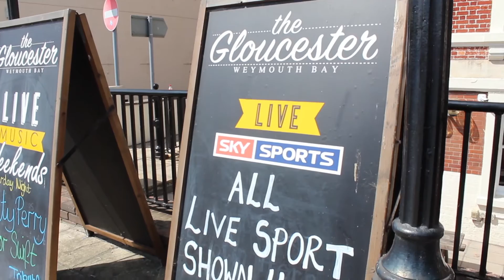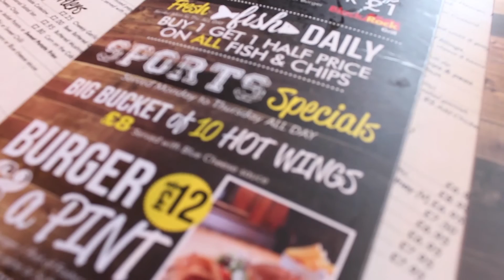The Gloucester Weymouth Case Study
Overlooking the Weymouth Bay, The Gloucester invites pub-goers to enjoy more of the sports that matter on sky sports and sensational seafood dishes. With even more Premier League games, English Football League, SPFL, Scottish Cup and La Liga, plus international Rugby Union, F1, Cricket, Golf and so much more, Sky Sports brings more of the sports that matte.